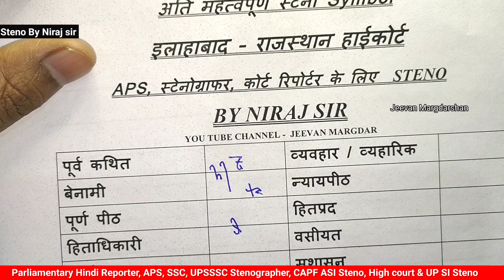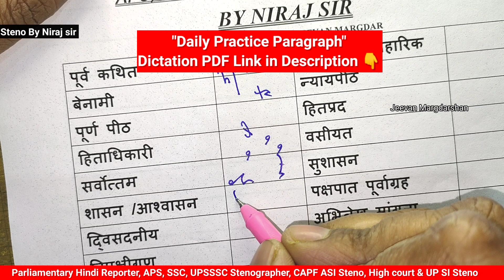[8] High court Steno best outline |💯 rajasthan highcourt | Allahabad high court | stenographer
Allahabad high court APS, steno legal outline class | best steno outline class| hindi Shorthand